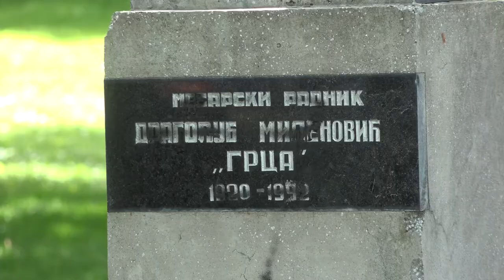MARŠOM BESMRTNOG PUKA PIROT OBELEŽEN DAN POBEDE NAD FAŠIZMOM